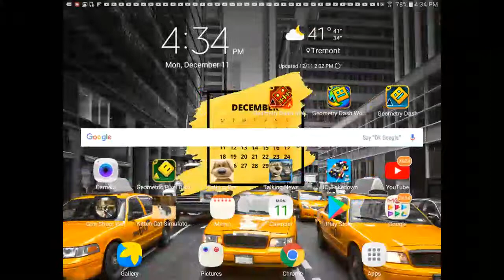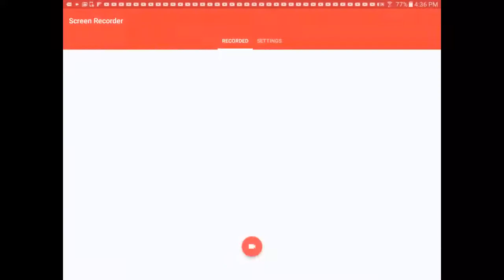I GOT A NEW SCREEN RECORDER #5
This screen recorder is fantastical, if you like this screen recorder, try it out!
This is my most favorite like Mobizen and DU Recorder :)